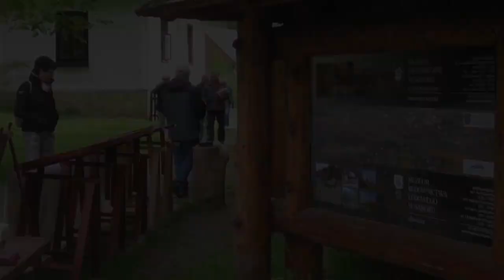Karpatenrand 2017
This video is about our spring travel along the polish part of the Carpathian mountains - Karpatenrand